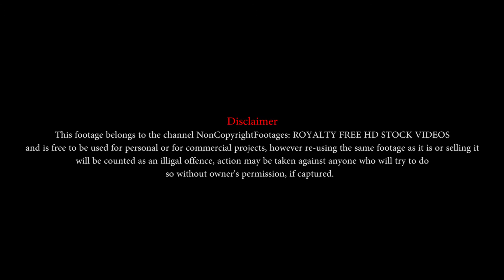ALARM CLOCK STOCK FOOTAGE | NonCopyrightFootages: ROYALTY FREE HD STOCK VIDEOS